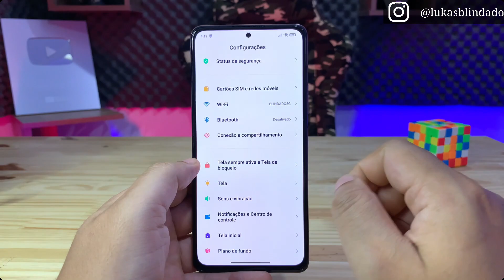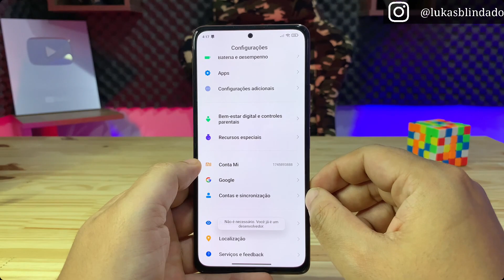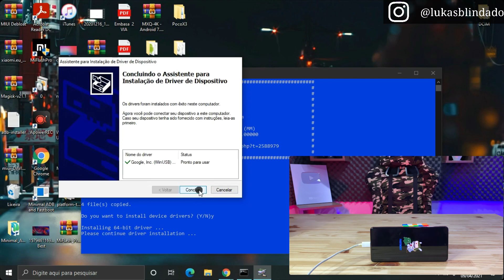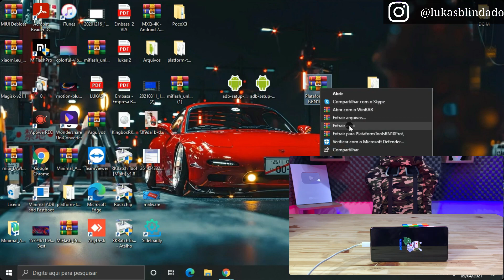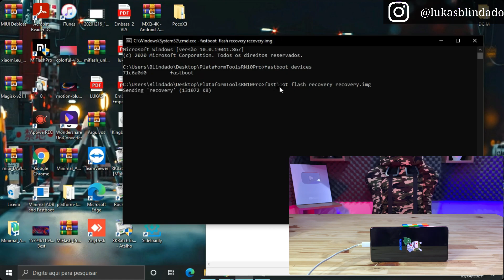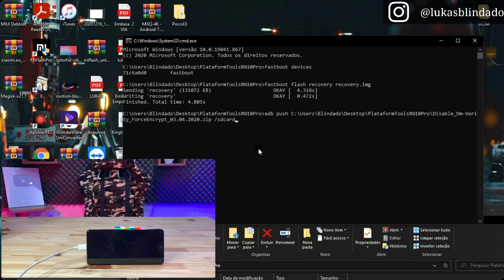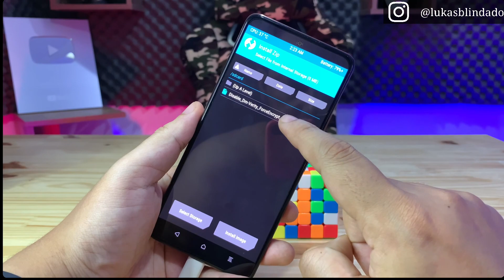TWRP REDMI NOTE 10 PRO - TUTORIAL DE INSTALAÇÃO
PRA VOCÊ QUE ADQUIRIU UM REDMI NOTE 10 PRO E ESTAVA ANSIOSO POR UM TUTORIAL DE INSTALAÇÃO DO TWRP TOTALMENTE EM PORTUGUÊS DO BRASIL, O SEU DESEJO FOI ATENDIDO COM SUCESSO NO VIDEO ACIMA

VÍDEO DE COMO DESBLOQUEAR O BOOTLOADER DO REDMI NOTE 10 Pro